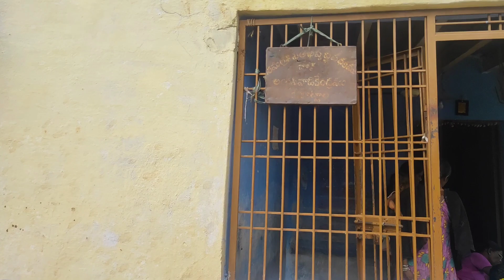👍జయమ్మ గారి మనుమడు.. 🤔|| Jayamma Gari Manamadu || Anji Adbuthalu || Anji Adirindi👍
వైరల్ అవుతున్న వీడియో?నాన్నమ్మ కు Eggs (గుడ్లు) తెస్తున్న మనుమడు! | Indian Family Relationship